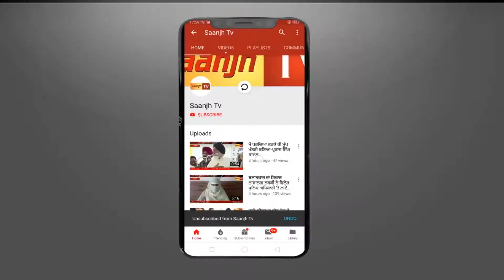ਅੰਮ੍ਰਿਤਸਰ 'ਚ ਵਾਲਮਿਕੀ ਸਮਾਜ ਵੱਲੋਂ ਲਗਾਇਆ ਗਿਆ ਧਰਨਾ